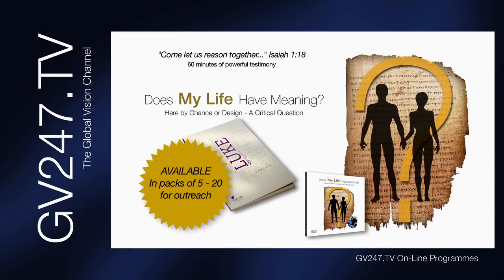The Weekend Show Ep75 (Crown of Life 1 - James Jarvie)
What do people do when they have to leave their church because of apostasy? There are thousands, if not millions, of Christians around the world affected by what the Bible calls the great falling away or apostasy.

Over the last 20 years or so, as more and more 'remnant' sheep leave established churches, there is a return to what church originally was. The 'ekklesia' - the 'called out' ones who meet in one another's homes.

Deborah looks at what should be the underlying principles of 'house' church and we hear the testimony of James Jarvie which will uplift and bless as he shares his transition from one to the other.